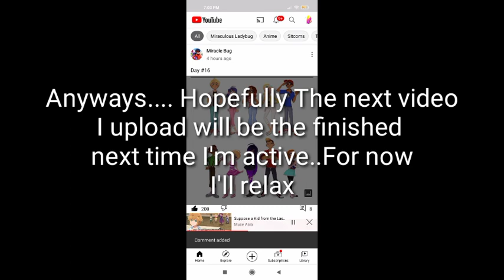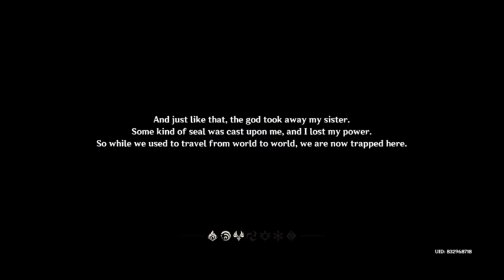"Content Update" + MGG - Laura Ending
Heya. Wazzup Fellas... Lotie's back with another short video ...As you amy well now...I'm. STRESSED. Dunno what to upload for my channel anymore..What to post in the Amino...what task to do first..cuz my Online class gonna come up really soon. So..Instead I used this holiday or Simple greetings for every dad in the world as a chance to upload this video... Hopefully everyone is ok and Relaxed in Quarantine..And have Family bonding.. Anyways... That's why I won't put the links of the Amino (I'm inactive anyway). Bye...See you next time...In my next video